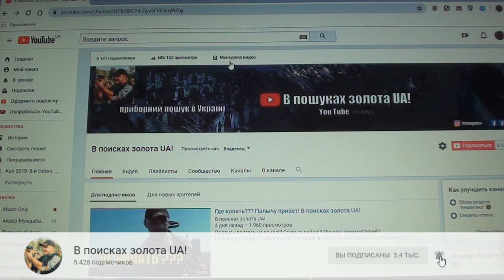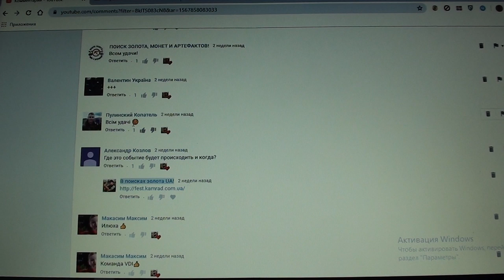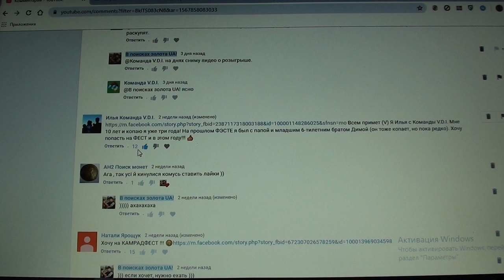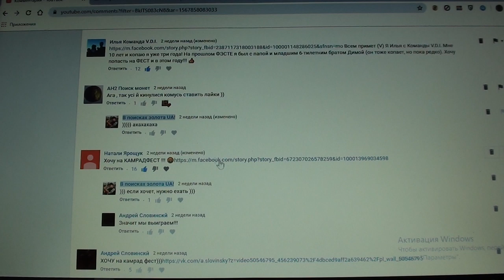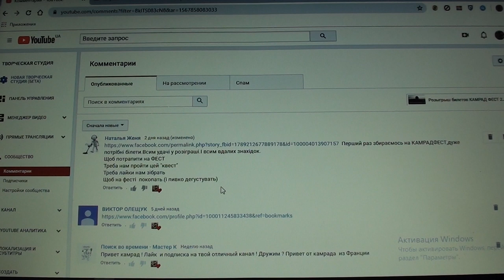Результат розыгрыша билетов Камрад Фест 2019. В поисках золота UA!